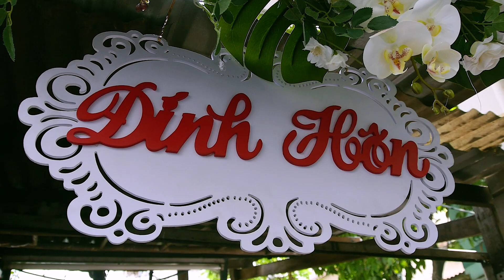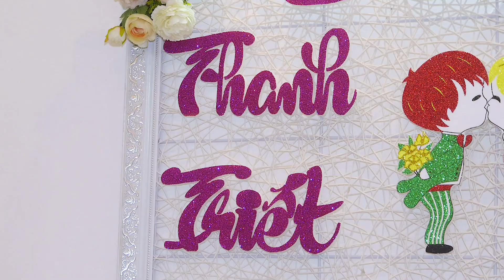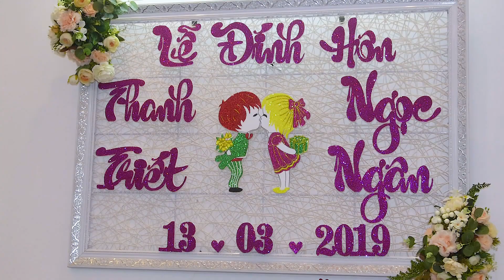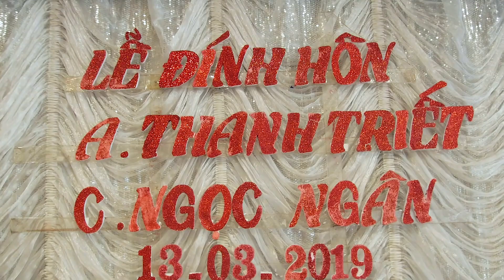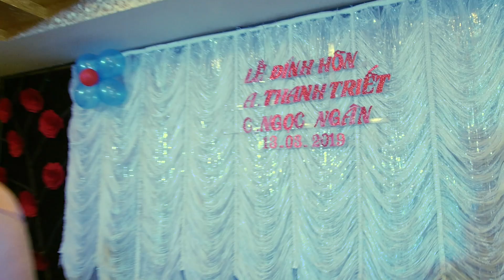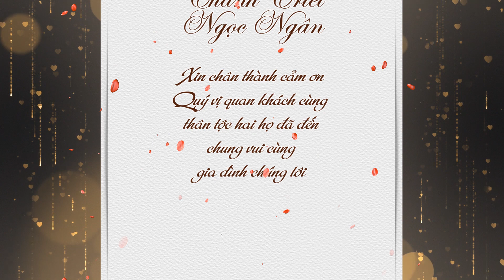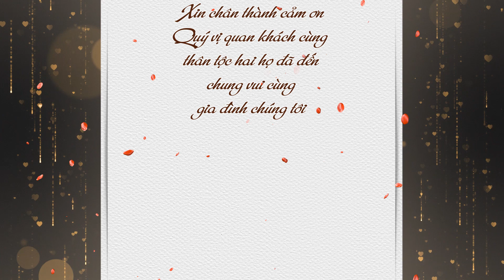HD Đám Hỏi Thanh Triết - Ngọc Ngân - Bridal Bảo Nam